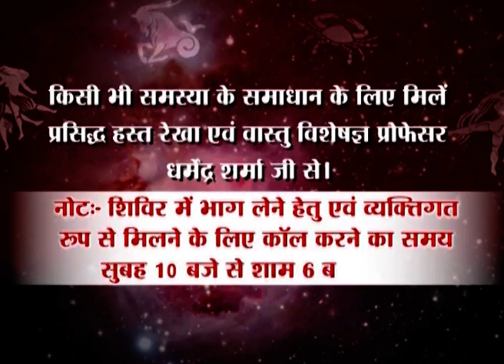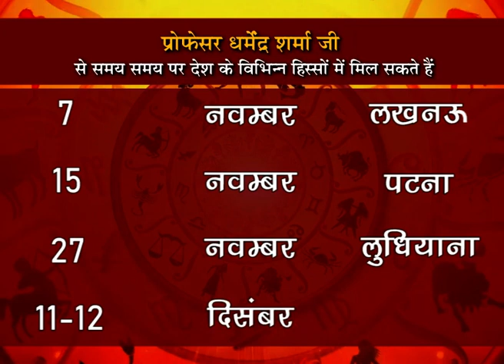छठ पूजा विशेषांक -प्रो. धर्मेन्द्र शर्मा जी